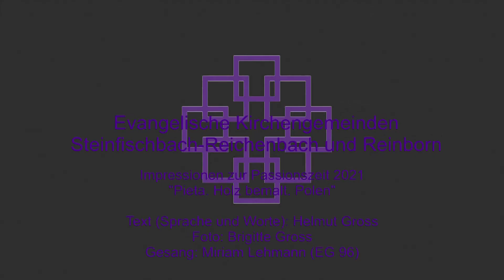Passionsimpressionen Samstag 1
Vierzig Tage dauert die Fastenzeit, die mit dem Aschermittwoch beginnt. Die sechs Sonntage in dieser Zeit bieten Entspannung, sind Feier- und Freudentage.
Drei Fastentage sind besonders geprägt: der Donnerstag, Tag des letzten Abendmahls Jesu und seines Ringens um seinen Weg, der Freitag als Tag der Kreuzigung und der Samstag, an dem Jesus tot war.
Für den Aschermittwoch und folgend jeden  Donnerstag, Freitag und Samstag bieten wir eine Passionsimpression:
Eine kurze Meditation zu einem Kunstwerk, umrahmt von einem Lied.
Am 1. Samstag zu "Pieta. Holz bemalt. Polen".
Texte und Sprache: Helmut Gross.
Foto: Brigitte Gross.
Gesang und Schnitt: Miriam Lehmann